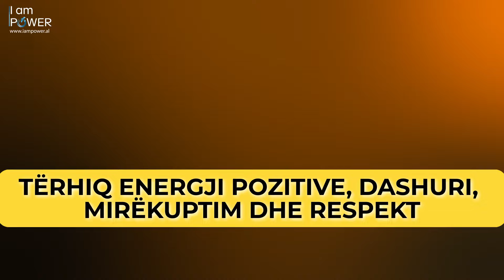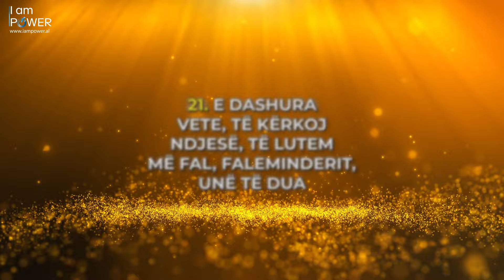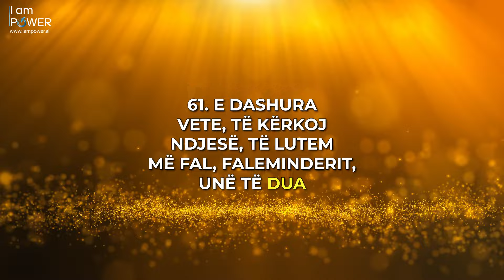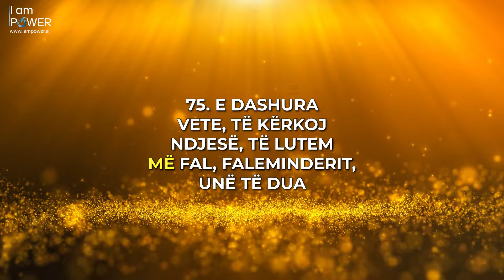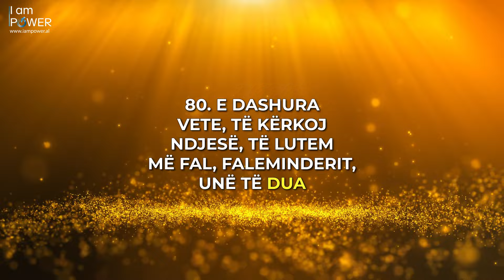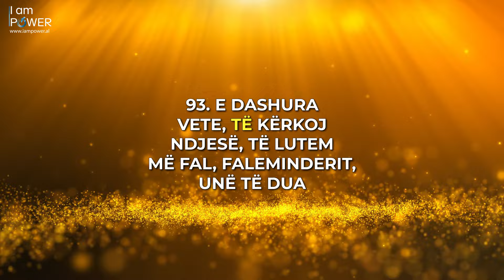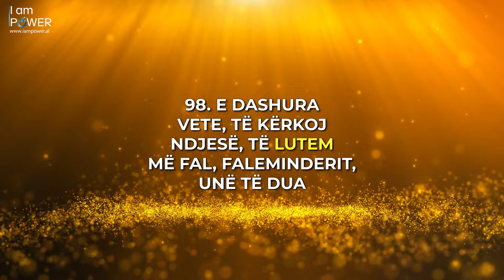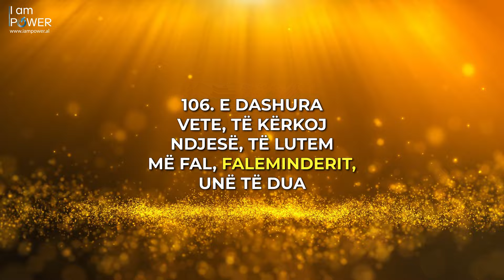Aktivizoni Ligjin e tëheqjes | TËRHIQ ENERGJI POZITIVE, DASHURI, MIRËKUPTIM DHE RESPEKT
Fjalët Ho'oponopono do të thotë - vendosja e gjërave në rregull. Është një lutje e bukur Havajane për falje. Pastroni bllokimet me vete imazhin tuaj, merreni veten me te mire, flisni mire me veten dhe me e rendesishme falni veten.